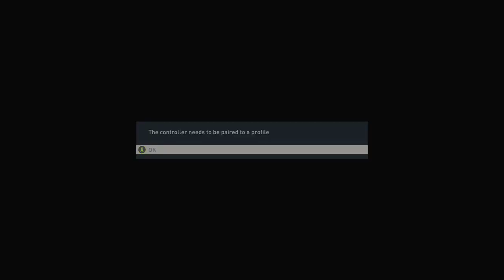Fifa grind and changed team up a bit